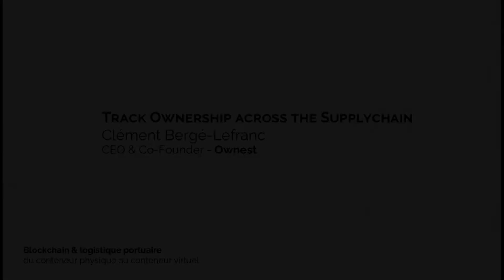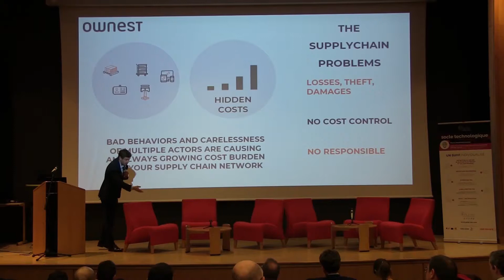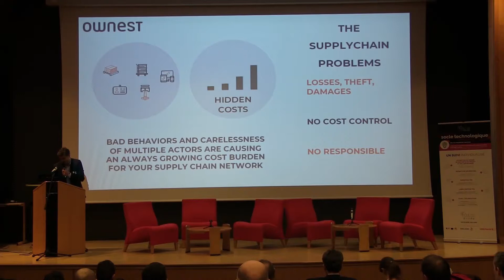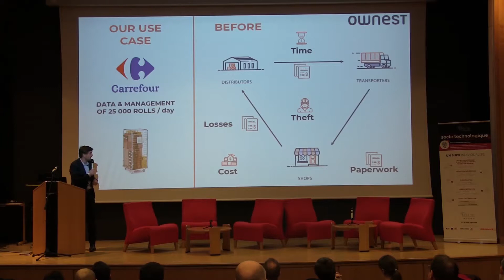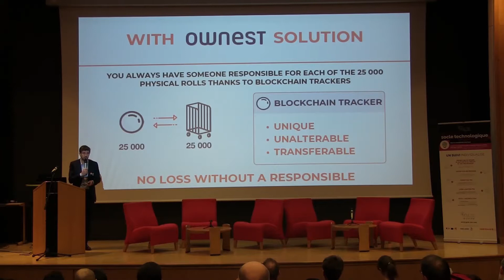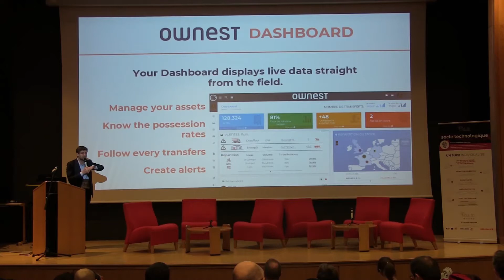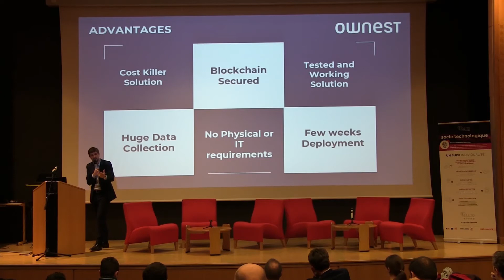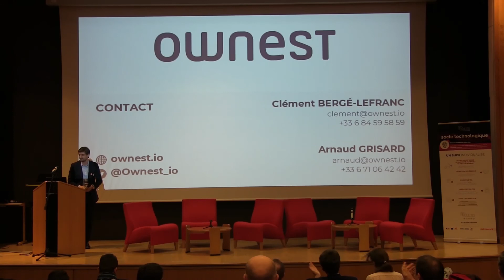ORESME 21 PROJET vidéo keynote 4